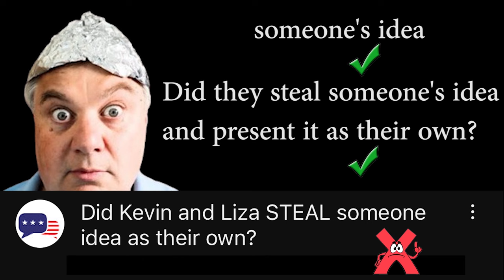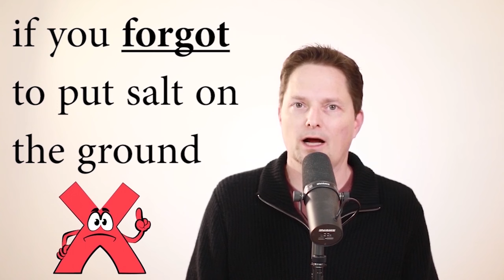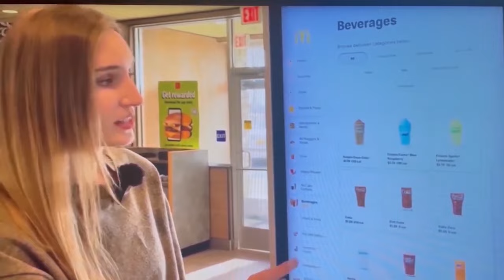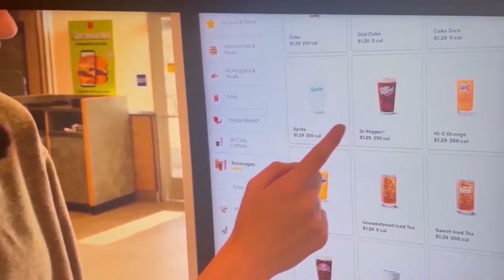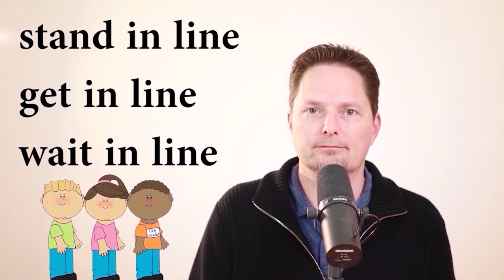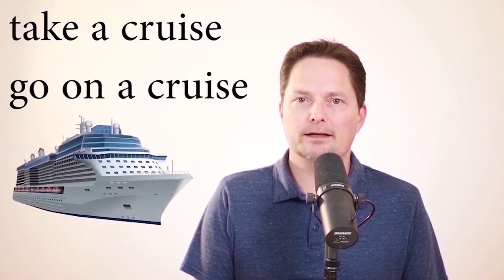LEARN ENGLISH GRAMMAR / AVOID MISTAKES MADE BY ARIANNITA LA GRINGA / LEARN AMERICAN ENGLISH